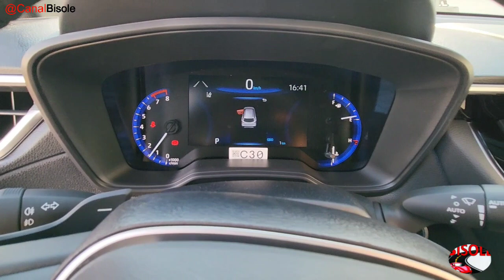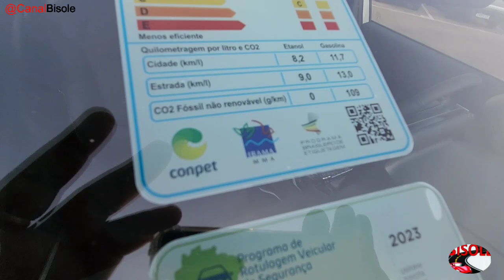NOVO TOYOTA COROLLA CROSS XRE 2024 O MELHOR SUV DA TOYOTA TRAZ CONFORTO E SEGURANÇA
Conheça o SUV da Toyota o Novo Toyota Corolla Cross 2024 .